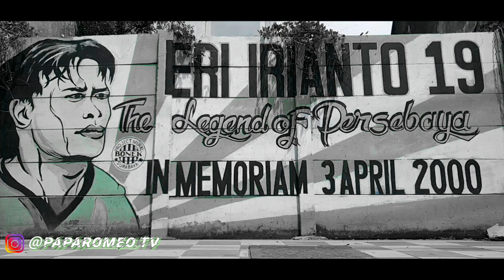PAPA ROMEO VLOG 241 | NAMA ILHAM UDIN ARMAIYN, BAYU GATRA & NELSON ALOM DIKAITKAN DENGAN PERSEBAYA🔥🐊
Pada kesempatan kali ini papa romeo akan kembali membuka forum diskusi dengan tema :

"Rumor Transfer Persebaya"

Terdapat 3 nama pemain yang di kaitkan dengan Persebaya di 1 minggu ini.

Nama pertama adalah Bayu Gatra Sanggiawan. Pemuda Jember berusia 28 Tahun tersebut dirumorkan merapat ke Persebaya. Bisa bermain di berbagai posisi menjadi keunggulan dari Bayu Gatra. Namun posisi asli dari Bayu Gatra adalah Winger / Penyerang sayap

Nama kedua yang di kaitkan dengan Persebaya adalah Nelson Alom. Pernah membela Persebaya periode tahun 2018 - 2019 dengan mencatatkan match sebanyak 7 kali. Sayang Nelson Alom banyak berkutat dengan Cidera. Namun diinformasikan saat ini Nelson Alom sudah Fit 100%. Bahkan Nelson menyampaikan jika Management Persebaya ingin menggunakan Jasanya, Nelson siap membela Persebaya.

Nama terakhir yang dikaitkan dengan Persebaya adalah Ilham Udin Armaiyn. Berposisi sebagai Penyerang sayap, ditambah pengalamanya pernah membela Selangor FA menjadi nilai lebih dari Ilham Udin Armaiyn. Kurang lebih di 2 hari ini namanya dikaitkan dengan Persebaya Surabaya. Saat ini persebaya krisis di penyerang sayap karena hanya menyisahkan nama Oktafianus Fernando dan Supriadi.

Jadi bagaimana rek? Setuju dengan ke tiga nama di atas?

Apabila dulur2 suka dengan konten ini, jgn lupa lur untuk di :
Shared